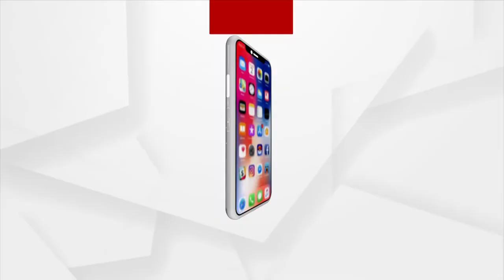ବିଶ୍ଵ ବ୍ରହ୍ମାଣ୍ଡର ତ୍ରିଭୁବନର ଅଧିଶ୍ଵର ଶ୍ରୀ ଜଗନ୍ନାଥ ମହାପ୍ରଭୁ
ବିଶ୍ଵ ବ୍ରହ୍ମାଣ୍ଡର ତ୍ରିଭୁବନର ଅଧିଶ୍ଵର ଶ୍ରୀ ଜଗନ୍ନାଥ ମହାପ୍ରଭୁ। ତାଙ୍କର ଯେଉଁମାନେ ସେବା କରିବେ ସେମାନେ ମଧ୍ୟ ରାଜାଙ୍କ ଭଳି ହୋଇଥିବା ଆବଶ୍ୟକ: ମହାପ୍ରଭୁଙ୍କ ସେବାୟତ ସରତ କୁମାର ମହାନ୍ତି